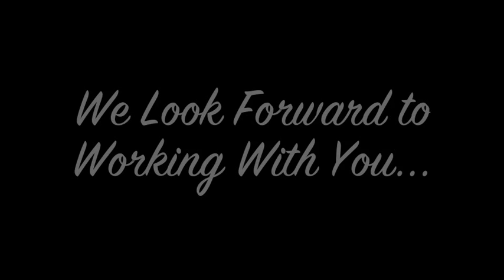Shoreline Painting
January 2012 Video- Shoreline Painting is a family owned and operated company that is fully bonded, licensed and insured. Louis Polidoro established shoreline in 1975.  His son Christopher Polidoro entered the company as president in 2007. Continually bringing fresh new ideas to the forefront. In 2009 Ruhshad Gandhi teamed up with shoreline as the Vice President and managing member.  Throughout its 35 plus years in business, Shoreline has done extensive work throughout Fairfield County, Westchester County, New York City, and Rhode Island.
We At Shoreline Painting And Drywall have all the key elements to transform your house into a world-class home: management expertise, state-of-the-art tools, premium materials, structured management team and skillful painters Our selection of finishes covers a wide variety of techniques, styles and tastes: from Old Italian finishes, Marmorino, Venetian plasters to metallic paintings, faux finishes, stain and clear systems, epoxies, electrostatic and many others. We can fulfill any of your interiors or exterior painting or commercial needs. We have technical knowledge of products and their applications, A site manager and general manager is assigned to every project at all times and supervised by our director of operations daily. Our staff of over 70 employees goes through extensive scrutiny and technical training to achieve the superior finishes that are the foundation to our reputation. Our knowledgeable staff is always available to help you with any questions, before, during, and after your project is completed.
Shoreline Painting takes on all projects, small and large, with integrity, first class workmanship, and pride. Our offices are conveniently located.  We serve Fairfield County including Greenwich, Riverside, Old Greenwich, Stamford, Norwalk, New Canaan, Darien, and Westport. We also serve Westchester County, and New York City.